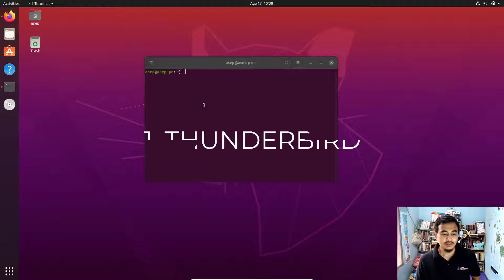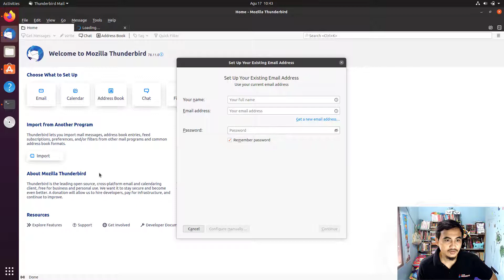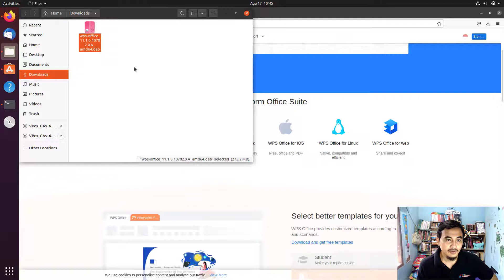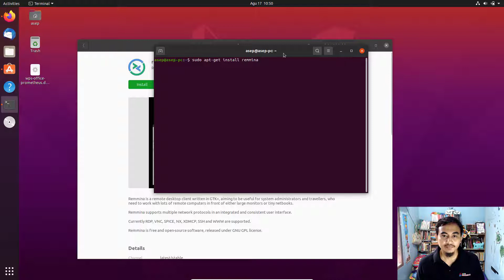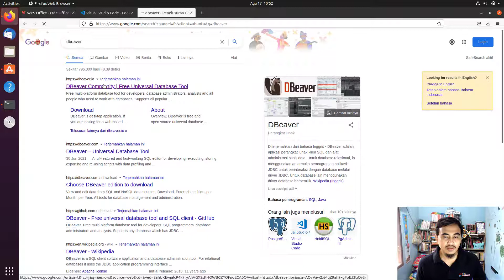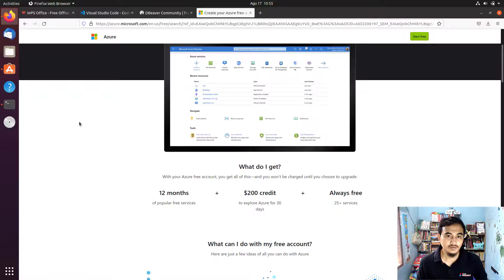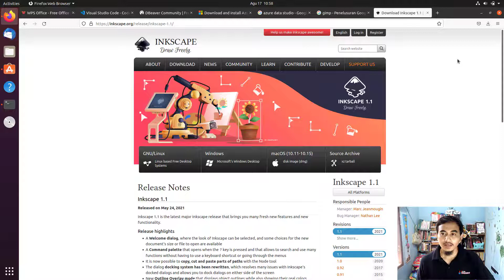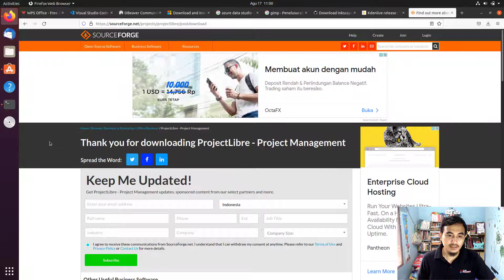10 rekomendasi software yang harus diinsall di linux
Assalamualakum,...
Halo teman teman apakabar, semoga baik2 saja, kalai ini saya mau share 10 software yang wajib kamu coba di linux.
meski demikian sebenarnya masih banyak lagi software yang lainnya
seperti
VLC
NYLAS
PEEK
OBS
dsb...

Silahkan teman2 tambahkan sendiri di kolom komentar..

semoga membantu